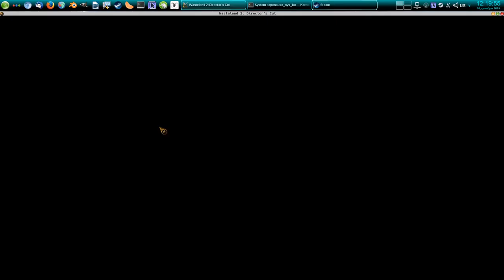Wasteland 2: Director's Cut / Steam / GNU-Linux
- Kernel 3.16
- Nvidia GTX-650 ddr5 1024 mb / 128 bit.

Для пользователей Windows систем, добавить флаг запуска:

-force-d3d9

Для пользователей GNU/Linux, добавить флаг запуска:

-screen-fullscreen 0

* Не работает в полноэкранном режиме.
* Не работает без поддержки звукового сервера PulseAudio.
* Если PulseAudio не установлен в системе, или Unity не видит PulseAudio, загрузка игры будет остановлена.